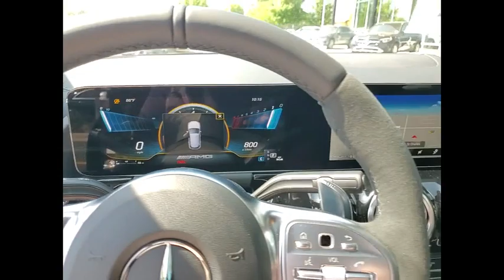2023 Mercedes-Benz GLA AMG GLA 35 St. Charles IL 23213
2023 Mercedes-Benz GLA AMG GLA 35